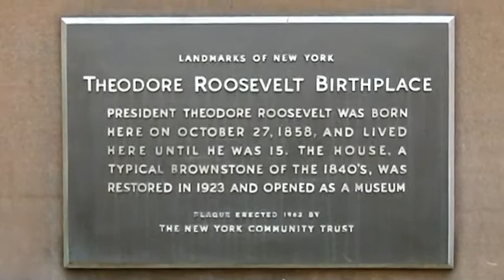History Quiz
NYC History Quiz